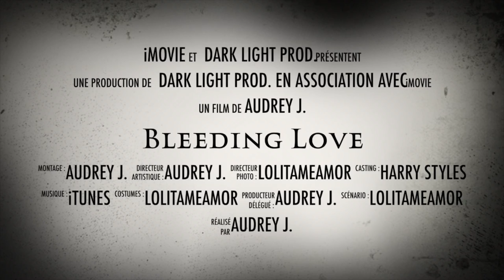Callum Wood - Trailer (Bleeding Love)